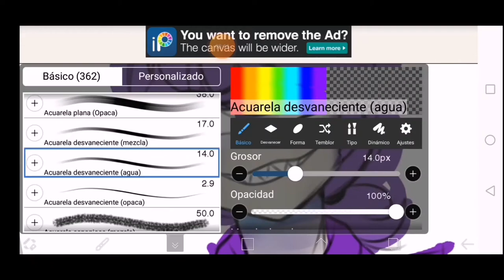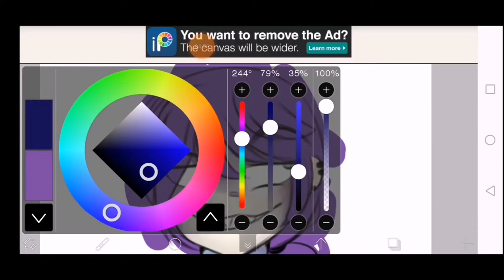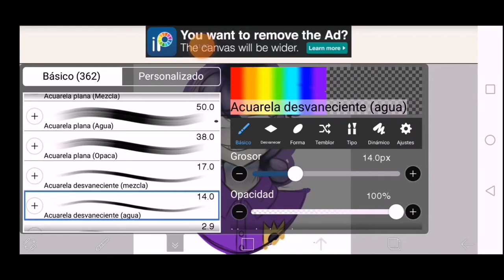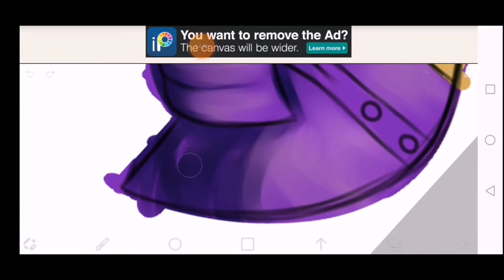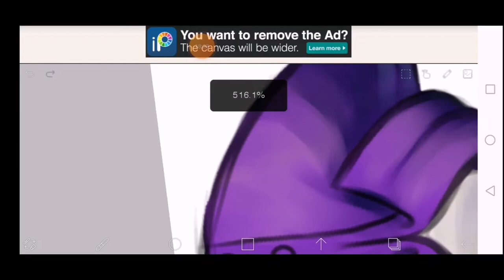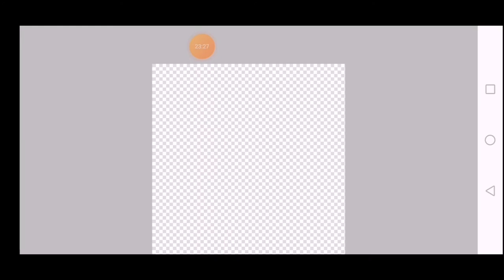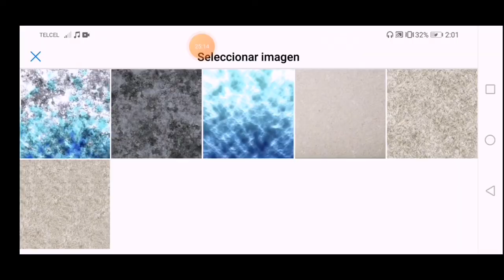✨🍃SPEEDPAINT🍃✨| 🔪💜William afton💜🔪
Espero que les allá gustado wkxnd creo que de todo lo que hise la canción que puse me gusto xdd idk y fallo si miras esto esto es una disculpa por que por mi culpa de lincharon en 2 grupos xdd srry Bbo qwQ y aparte por que amo a william ainfkekd